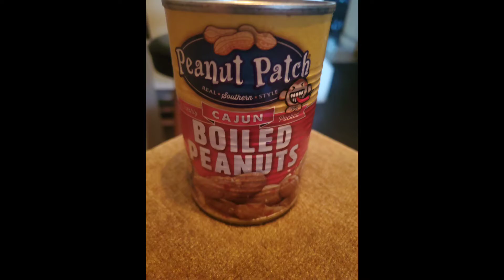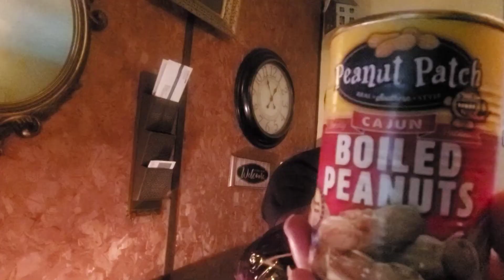Trying Boiled Nuts 4 the first time @ Club 107 🥜